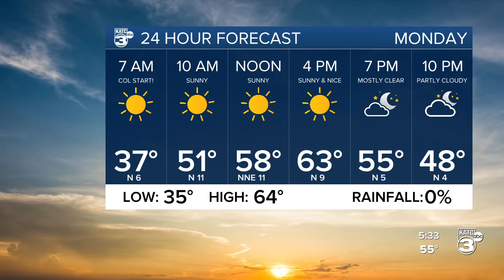Bradley's 530 Forecast Pt. 1 2/27/22